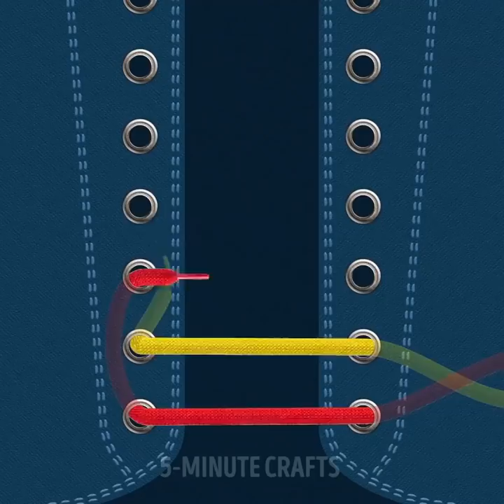20 SIMPLE HACKS TO LOOK GREAT IN ANY SITUATION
Timestamps:
01:00 Shirt hacks every man should know
02:56 How to tie your shoe laces
06:16 How to tie a tie
09:54 DIY galaxy sneakers